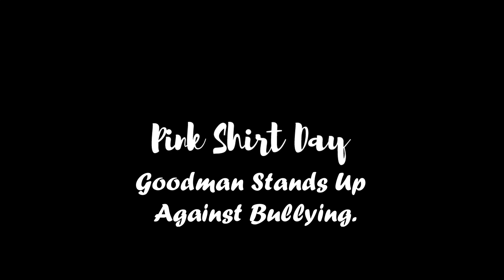Goodman Stands Up Against Bullying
On February 26, Goodman Stands Up Against Bullying.